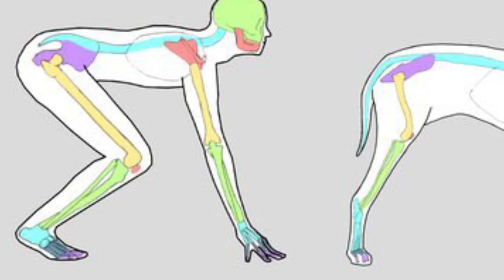The Fen Werewolf Photos.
Let’s talk about the Fen Werewolf photos.